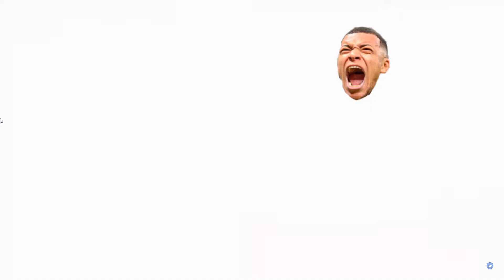🔥Entrenamiento De Mbappe Para llegar A Ser Como Messi 😎El Ultra Instinto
Esta vez es un entrenamiento especial de Mbappe para la Transformacion del Ultra Instinto, para llegar Hacer como Messi.